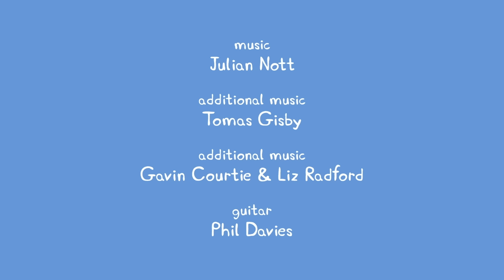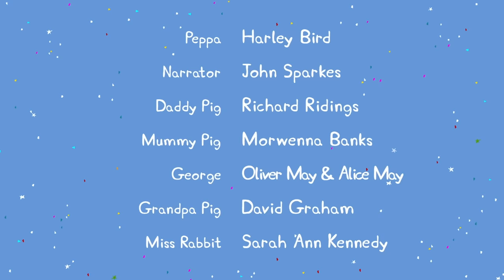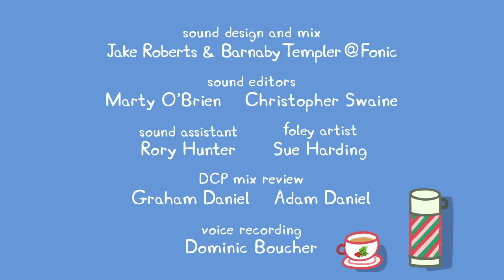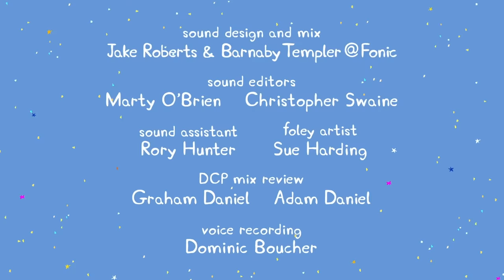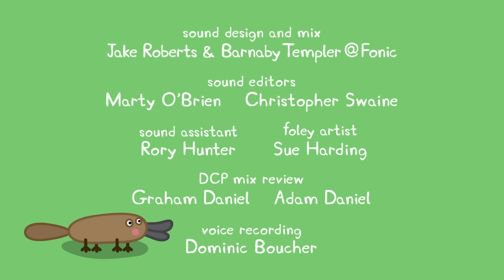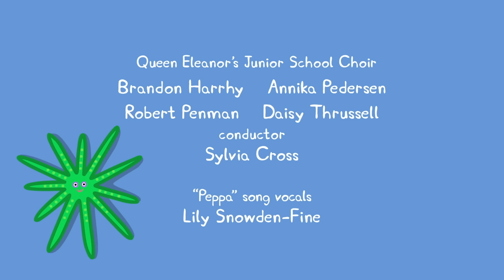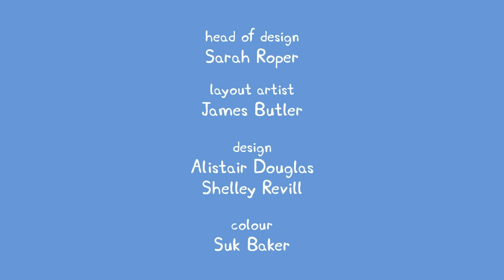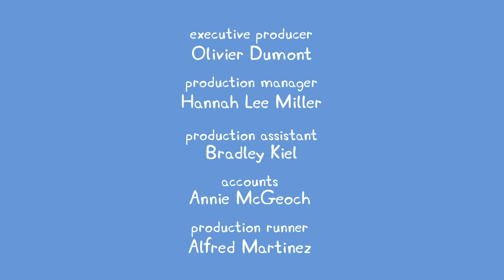The BEST Tomato Salad EVER! 🍅 | Peppa Pig Full Episodes